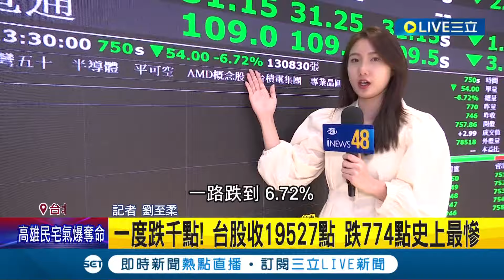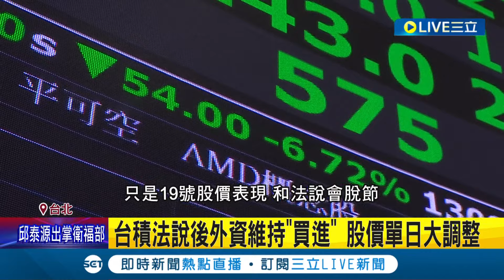一度跌千點! 台股跌點史上最慘 收19527點 台積電單日市值蒸發逾1兆 跌54元 收750元 專家揭:兇手非台積電｜記者 劉至柔 林書賢｜【LIVE大現場】20240419｜三立新聞台